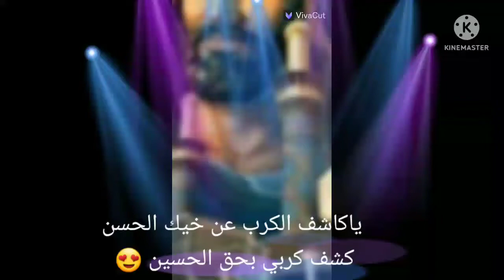١٤ مايو ٢٠٢٢